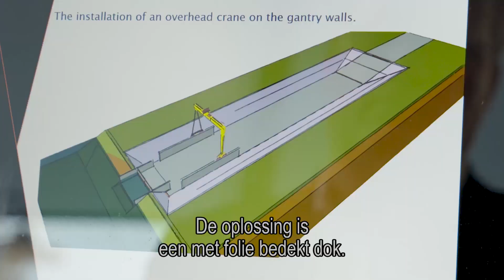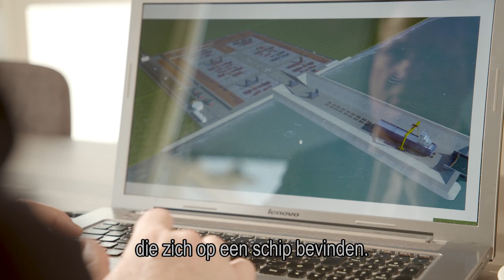Greendock Global Licenses Item Doe Maar Duurzaam RTLZ S14E16 18 april 2020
GDGL is a small start-up company. The contributing team member’s work all over the world from
Europe to Asia, Middle East, the Americas and Africa.